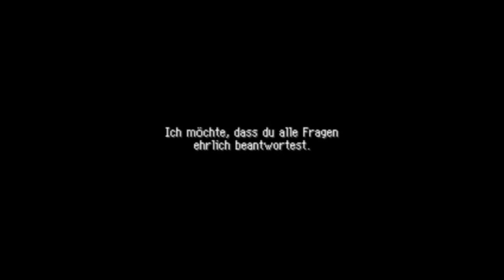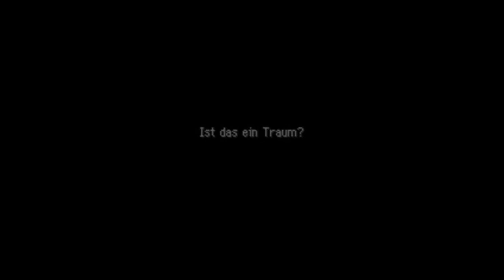Let´s play Pokemon Mystery Dungeon Rot (1) - Der laglastige Anfang einer Legende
Ich hab keinen Plan woher das kommt aber es wird in den nächsten Parts behoben .
Und außerdem : ENTON!